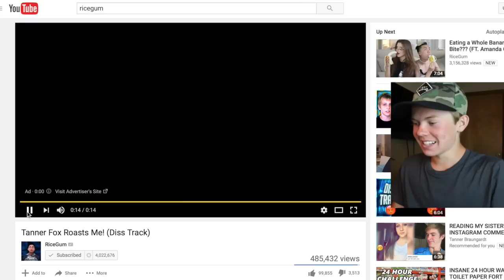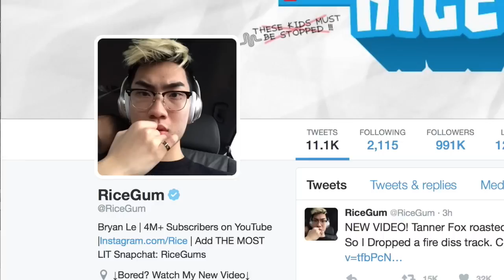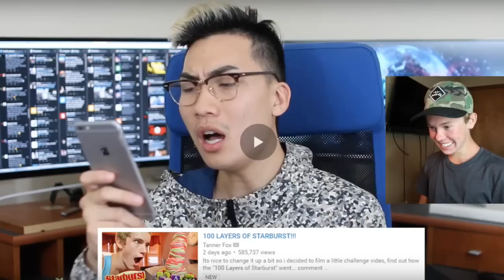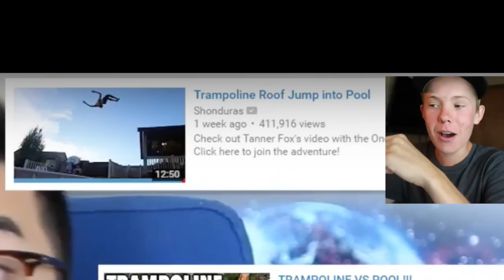RICEGUM ROASTED ME! ( REACTION )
Rice gum dropped a fire diss track on me and i react to it... hit me up in the comments if you wanna get lunch!

USE CODE "tannerf18" for a free $20 ride with UBER!